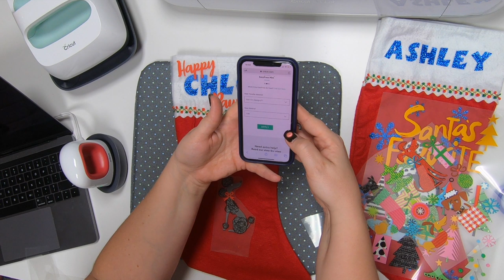Personalized Christmas Stockings | Cricut Easy Press 2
Super easy way to personalize Christmas Stockings with your Cricut Explore Air 2 and your Cricut easy press 2.

Cricut mat 8x10
EasyPress Mat 12"x12"
EasyPress Mat 14"x14"
EasyPress Mat 20"x16"

Facebook goo.gl/5Khg56
Instagram goo.gl/fKqCbW
Twitter goo.gl/FTtkKS
Pinterest goo.gl/9PfeTw